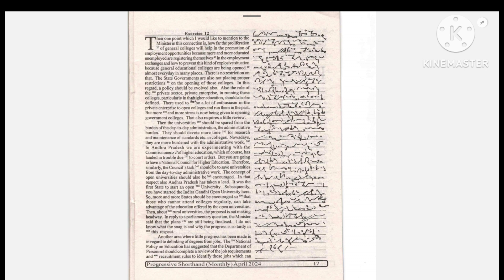Dictation No. 342 {Progressive Magazine March (Exercise-12) 2024} 440 words @80wpm...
Dictation No. 342 {Progressive Magazine April (Exercise-12) 2024} 440 words @80wpm...